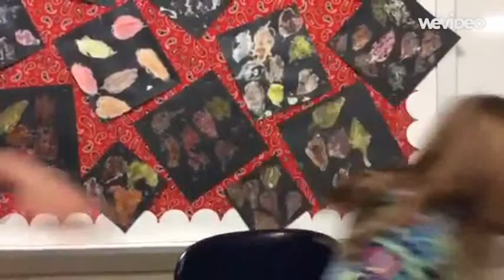Five Seconds of Fame 10-30